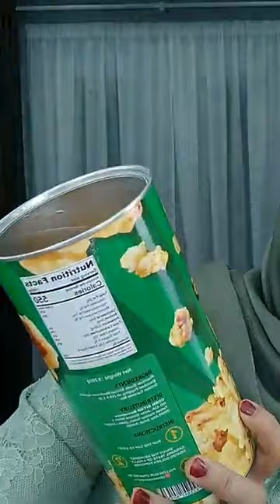Mua Bellaz - Makeup Tutorial look Hari Raya Aidilfitri tema mint green / hijau pastel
Full tutorial look Hari Rays Aidilfitri tema Maroon from Mua Bellaz ❤️

Product used ;
🌸Okaya Setting Spray
🌸Betty Beauty Treatment Serum
🌸Betty Beauty Kening Cacak Gel
🌸Sugar Gold Argan Oil
🌸1Minute Miracle Mascara
🌸1Minute Miracle Foundation (code fair)
🌸Okaya Loose Powder
🌸Okaya The Walet Primer
🌸Celak Cayaq Eyeliner Bellaz
🌸Seri by Bellaz (Eyeshadow, Shading, Blusher)
🌸Sponge Dapdap Beauty Blender Bellaz
🌸Riffaa Concealer Kening
🌸Riffaa Blusher tanam (code pinky)
🌸Muah 5.0 (code Ucuk mix Kanda)